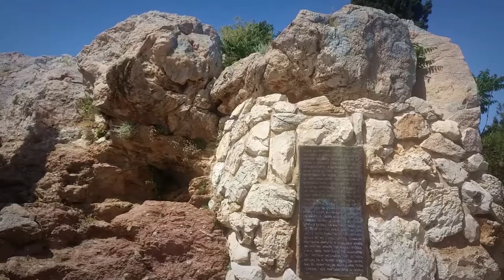Один день в Афинах ч.2 Ареопаг, национальный парк, холм Ликавитос, Монастираки и подведение итогов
Вторая половина дня в Афинах и последняя серия о путешествии по Греции.

После представления в виде смены почетного караула эвзонов мы отправились гулять в национальный парк, располагающийся за греческим парламентом. Затем побывали в районе Монастираки и посетили Ареопаг. Вечером же встретили закат на холме Ликавитос и уже в съемной квартире за бутылочкой вина подвели итоги нашего недельного автопутешествия по материковой Греции.